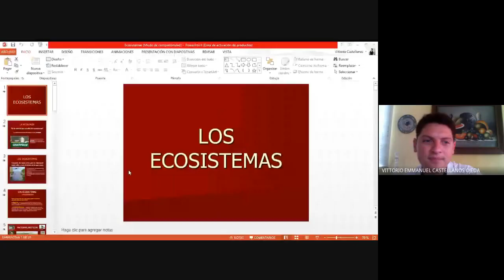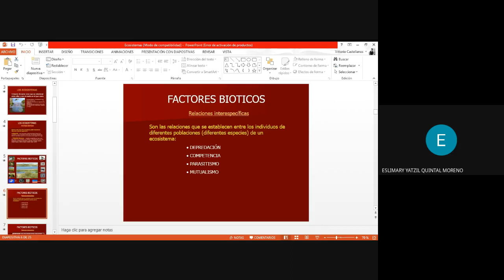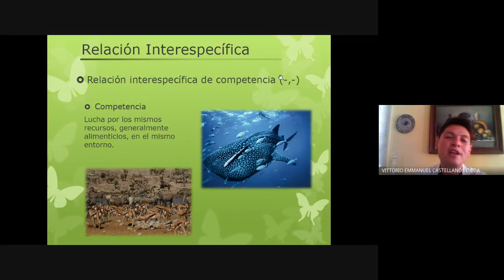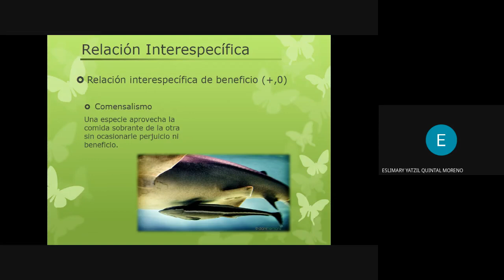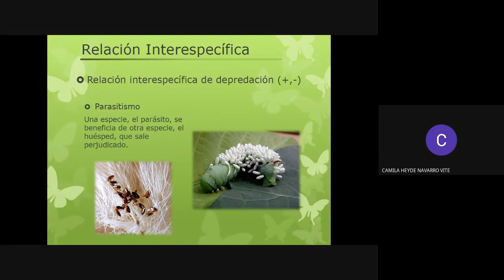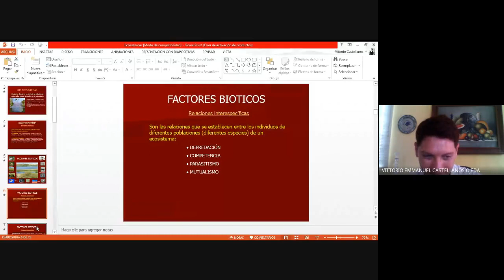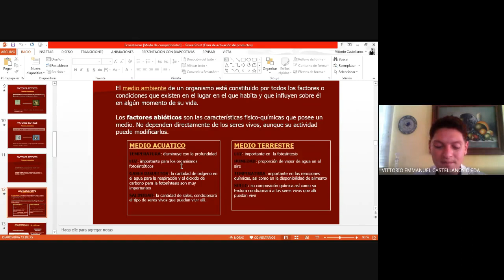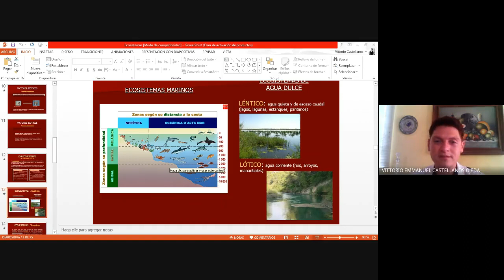Dinámica de la Naturaleza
2 C
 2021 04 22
Factores Bióticos y Abióticos